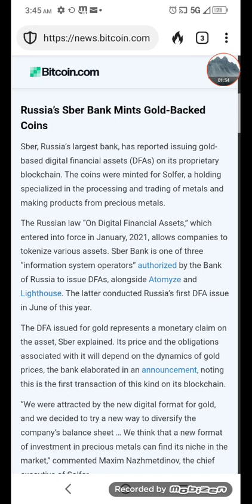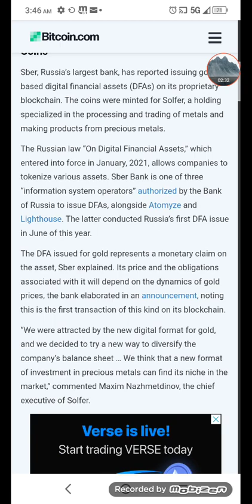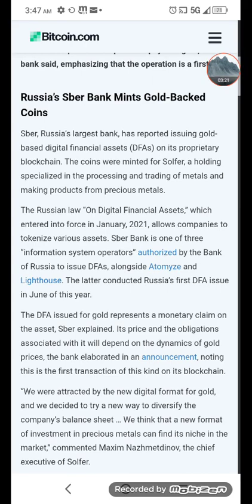€cconmic War. Emptying the baskets 🧺 📉